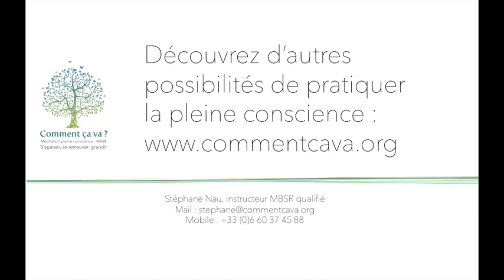Mon esprit qui pense, qui pense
Stéphane Nau
Contribuer à un monde apaisé, bienveillant, solidaire, joyeux.
Instructeur de pleine conscience et MBSR qualifié (CFM, UMassMed)
Coach professionnel
Interventions et accompagnements basés sur la pleine conscience et le MBSR (individuels, lieu de travail)
Communication non violente
Méditation solidaire